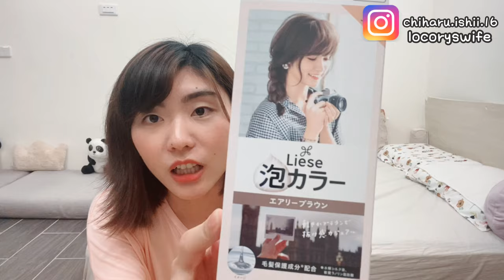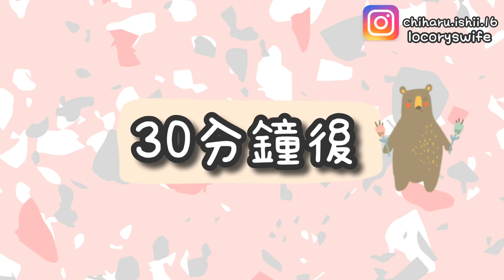[開箱]Liese莉婕泡沫染髮劑｜松果灰棕色｜適合初學者！Lieseリーゼ泡カラー初心者でも大成功！エアリーブラウン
也可以到這些地方找我們唷!
Twitter、Instagramもやってますので是非遊びに来てみてください！